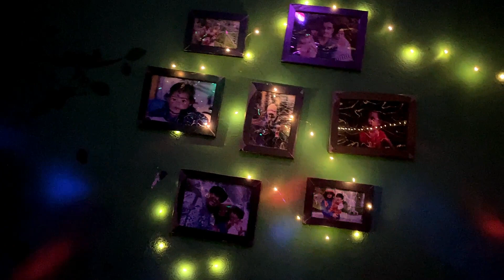Happy Diwali with Paridhi Aur Hum | Pari ka Dipawali vlog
dosto is vlog me pari ne dher sari masti ki hai jise hamne capture ki hai sirf aapke liye . to chaliye dekhte hai pari ki diwali day masti...
happy diwali
Welcome to the Paridhi Aur Hum Channel! This Channel is all about travelling,food and lifestyle that can improve your travel Skills and Maximizing your Traveling and lifestyles Experience & food interest.

travel
foods
lifestyles

Equipment & Services I use:
Camera - Sony 6400
Camera - Nikon Z6II
16-50 sony kit lens
24-70 Nikon kit lens
50mm Prime Nikon Lens
55-210 Sony zoom lens
Camera Flash
Phone - Iphone 12 mini
Camera Gimbal
Action Camera
Wireless Mic
Power Bank
Mic-Boya M1
Mac Mini
I pad 9th Gen
27 inches Dell Monitor
Light-Simpex (Porta light)
Led Light for Camera

 ➡Created By:
Raju Ram: